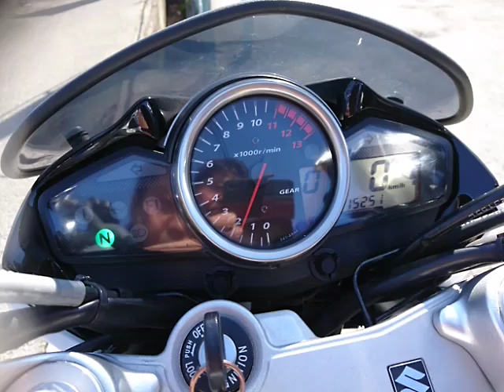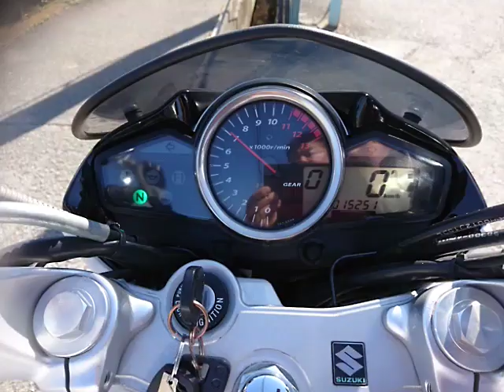エンジン始動/マフラー音 GSR250 中古車 バイクショップ名:バイクショップロード・スター